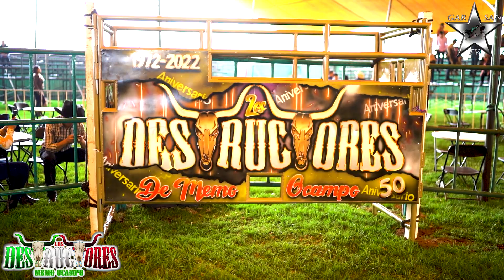PICOSOS DESTRUCTORES EN LA FERIA DEL MOLE.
LOS DESTRUCTORES DE MEMO OCAMPO EN LA FERIA DEL MOLE SAN PEDRO ATOCPAN 01/10/2022.